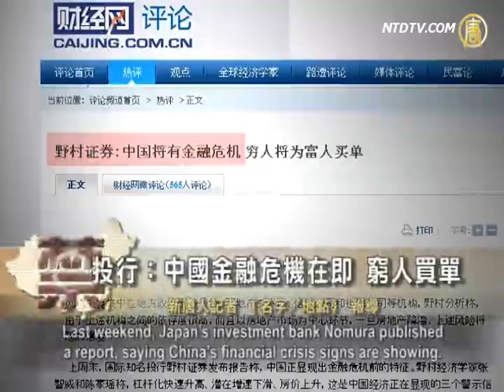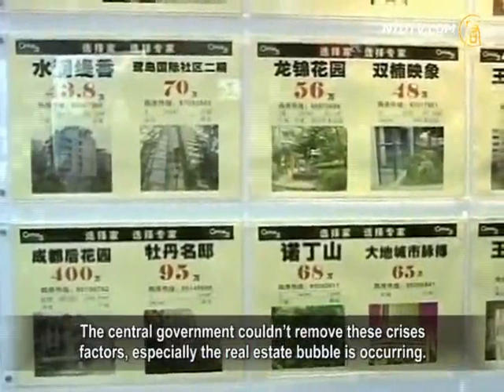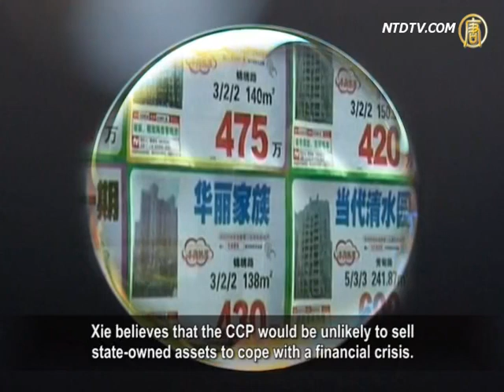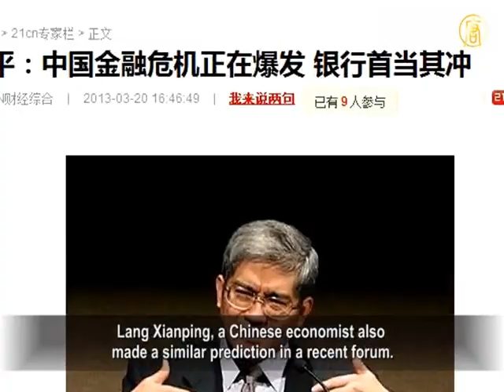Nomura: China Showing Signs of Approaching Financial Crisis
Recently, a global investment bank released a report.

The report says that China is displaying three
symptoms that Western Europe, Japan and the
US showed before the outbreak of financial crisis.
This crisis will lead to a shift of assets from the poor to
the rich, enlarging the gap between the rich and the poor.
Let's take a look at the experts' analysis.

Last weekend, Japan's investment bank Nomura published
a report, saying China's financial crisis signs are showing.
Nomura's economists Zhang Zhiwei and
Chen Jiayao said that three signs of financial
crisis are a sharp rise of leverage, a slowdown
in economic growth and elevated house prices.
These signs are flashing over the Chinese economy.

This is the same as Western Europe, Japan and
the US, before their financial crisis took place.

The report used the "5-30 rule", analyzing
that China's so-called "leverage ratio" has
reached it's highest level since 1978.
This indicates that China's financial crisis is on its way.

Meanwhile, export shares are declining,
showing the growth rate is slowing down.
However, a rapid rise in house
prices is the last warning sign.

The report said that local government
financing vehicles, property developers, trust
and insurance companies could be badly hit.
These organs highly rely on each other.

They focus on property markets, when house prices drop,
the chain reaction will instantly cause the crisis to break out.

Chinese economist Mao Yushi spoke to Deutsche Welle.

The central government couldn't remove these crises
factors, especially the real estate bubble is occurring.
The bubble is huge, and the Chinese Communist Party
(CCP) and financial companies don't want it happening.
Thus they are trying to avoid it from bursting.

The outcome of the Chinese financial crisis
is that the CCP sells state-owned assets.

Xie Tian, a Professor at the Aiken School of Business
at the University of South Carolina commented.
Xie believes that the CCP would be unlikely to sell
state-owned assets to cope with a financial crisis.

Xie Tian: "Within the CCP system, state-owned
banks and companies are the best machine to be
used by CCP to plunder property from the people.
The CCP won't easily give up these
state-owned assets, companies or banks."

Xie predicted that the CCP will continue to issue
large amounts of banknotes to deal with the crisis.

Xie Tian: "The CCP may continue to
issue banknotes and increase inflation.
They may have already prepared
such large banknotes quietly.
They will continue to plunder people's property and
interests to avoid the collapse of state-owned banks."

The report also said that on the one hand, the
Chinese regime is trying to curb the banking risk.
On the other hand, it is trying to
tolerate growing "shadow banking".
This way, it seeks to help local governments and
property developers solve financial difficulties.
Once the house prices decline, it will lead a
"shadow banking" system crisis to break out.

Lang Xianping, a Chinese economist also
made a similar prediction in a recent forum.
Lang said: "China's financial crisis has started to break out.

The banking crisis, including the shadow-banking crisis,
which is based on private borrowing, has taken place."

Gong Shengli, China Financial Think Tank researcher
believes that the banking industry in China is unique.
Thus stating that a "banking crisis has
broken out" needs to be scrutinized.

Gong Shengli: "China's banking industry isn't independent,
and they aren't the same as Japan, the U.S. and Europe.
Loans and investments are controlled by the CCP.
Basically, they are operated under government's control.
In western countries, especially developed countries,
banks can make decisions, thus it is very different."

Gong also said that if China's economy continues to
be state-owned, the risks certainly will become obvious.

Nomura's report points out in the end that
"shadow banking" only serves the rich people.
Thus, only rich people have the opportunity to gain
interests from insurance, provided by the government.
Once the companies face difficulty, the government
will protect them, but ordinary people will suffer.
"Shadow banking" prosperity and increased moral crisis will
eventually cause assets to be shifted from the poor to the rich.